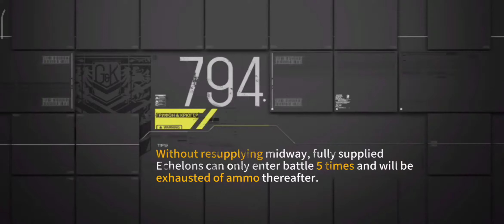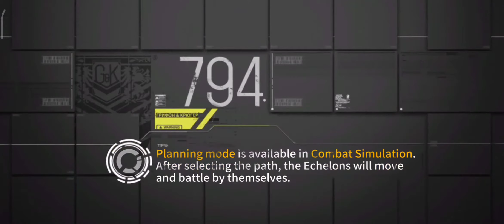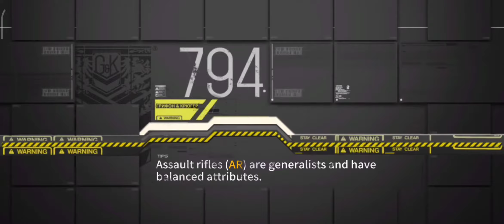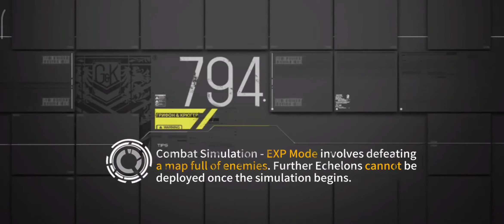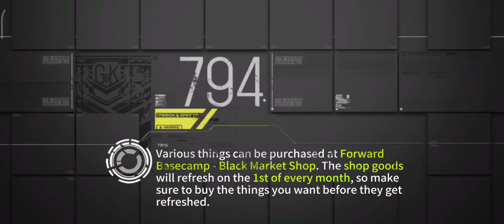Girls' Frontline: Theater Event #2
Line : general6060

McAlliances1945